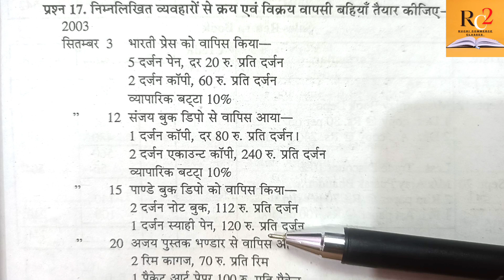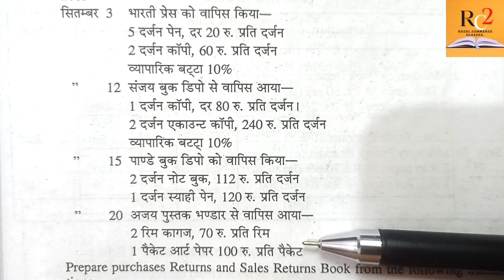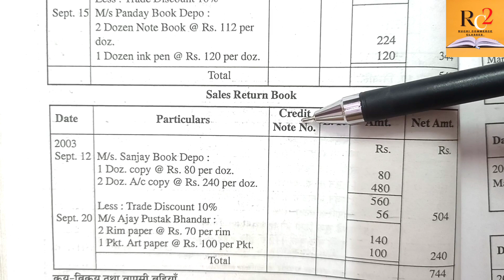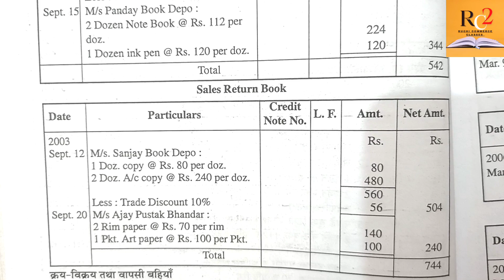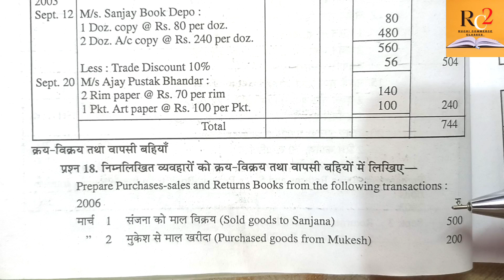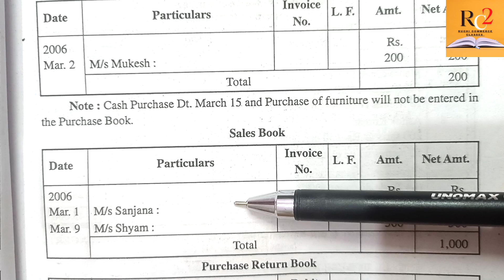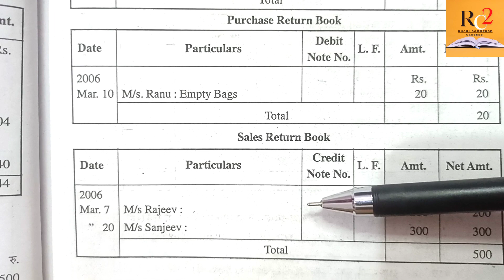SUBSIDIARY BOOK || PURCHASE/ SALES BOOK || CLASS 11TH || CHAPTER 5 || NAVBODH || Q.NO.17,18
special purpose book or subsidiary book|| purchase/sales  book  || chapter 5 || class 11th || navbodh || Q.no 17,18